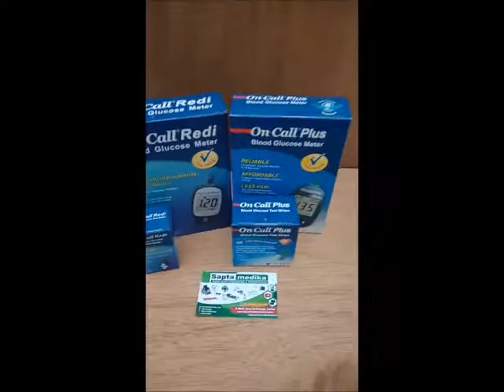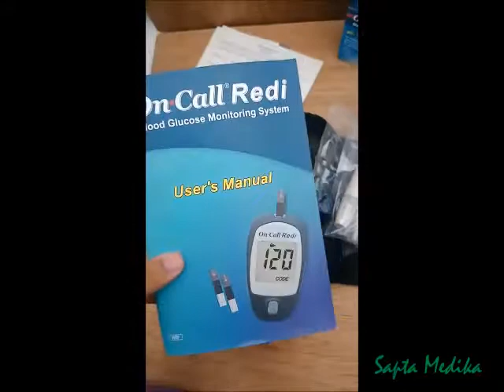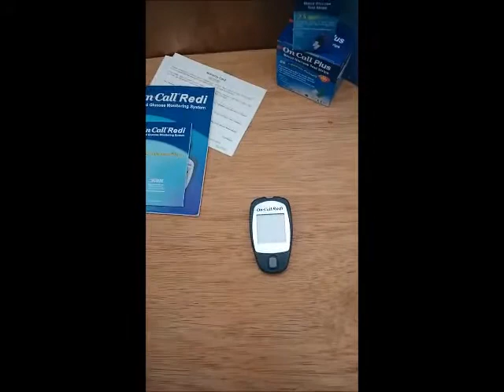tutorial Alat On Call Plus dan on Call Redi by Sapta Medika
Tutorial penggunaan alat cek gula darah merk On Call Plus dan On Call Redi
Mudah untuk dipraktekan sendiri di rumah.